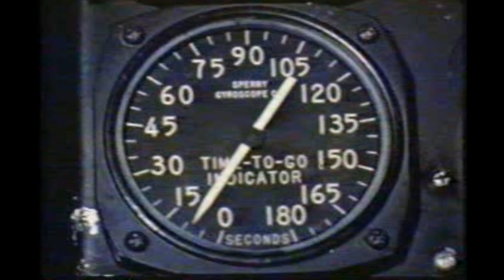Largest Nuclear fission device ever tested - Operation Ivy - Part 2 King Phase- 1952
Mike was followed on November 15, 1952, by the King shot, the largest fission device ever tested. It was an implosion bomb, but with an advanced warhead that enabled it to produce 500 kilotons of power.

0800012 - Operation Ivy, Parts 1 and 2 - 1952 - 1:02:30 - Pacific, Color, Sanitized - "The island of Elugelab is missing!" President Eisenhower heard this short report on the Mike shot in Operation Ivy from Gordon Dean, Chairman of the Atomic Energy Commission. Mike was the first full-fledged hydrogen bomb to be tested.
The island where the device was detonated was vaporized. The hole Mike left was big enough to accommodate several pentagon-size buildings and deep enough to hold the Empire State Building. Mike's yield was an incredible 10.4 megatons, signaling the expansion of the nuclear arsenal from fission to fusion, the same process that occurs in the Sun.

The detonation of the Mike device was the climax of an intense debate over what would be the nation's correct response to the startling news in 1949 that the Soviet Union had detonated a nuclear weapon. Many wanted the U.S. to develop the means to produce and field a large number of fission bombs of varying yields which could be used for tactical purposes. Others believed that the country should institute a crash program like the Manhattan Project to develop a Super weapon based on the idea of forcing together or fusing light atoms with a fissile device to produce enormous amounts of energy.

After a bitter fight among scientific, government and military officials, the President opted for a crash program to demonstrate the Super bomb, now called a hydrogen or thermonuclear weapon. Many designs were evaluated and rejected until the Mike proposal came along. This concept involved the cooling of hydrogen fuel to a liquid form, near absolute zero, and fusing the hydrogen nuclei into helium using the atomic bomb as a trigger.

The Mike device was a 22-foot-long, 5-foot-diameter cylinder housing canisters of liquid hydrogen fuel. These canisters were surrounded by the atomic trigger. The Mike shot occurred on October 31, 1952, and as scientists watched from 40 miles away as the mushroom cloud rose into the stratosphere, the second generation of nuclear weapons was born.